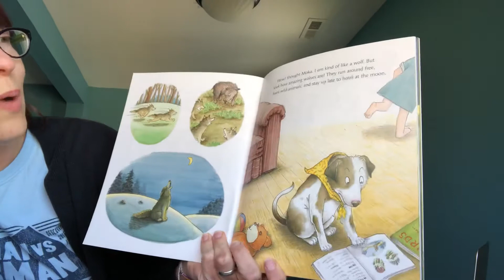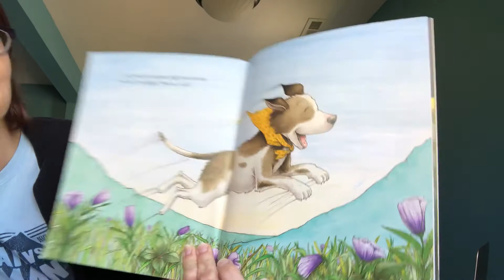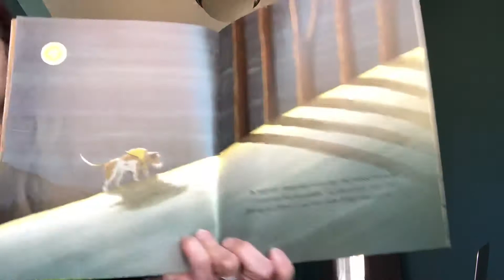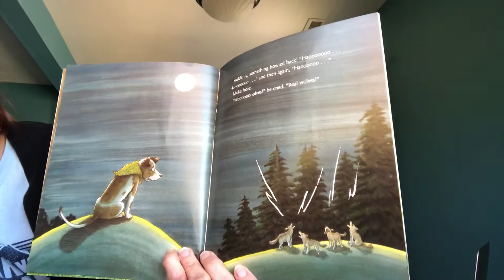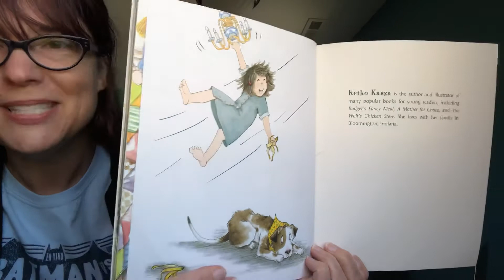The Dog Who Cried Wolf